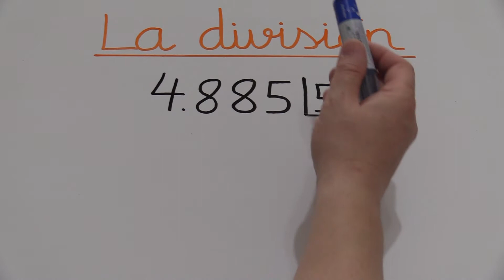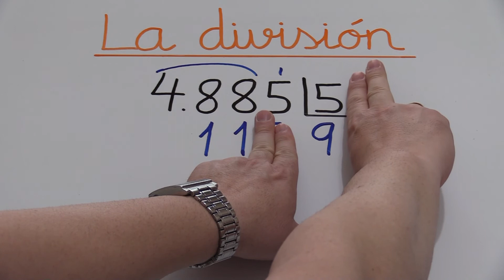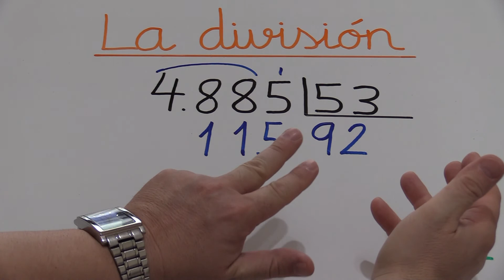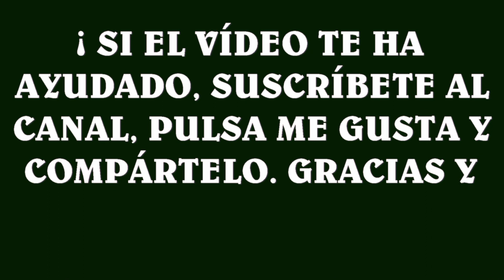Cómo dividir entre 2 dígitos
Aprender a dividir entre 2 dígitos.